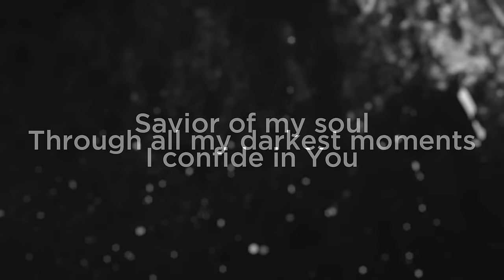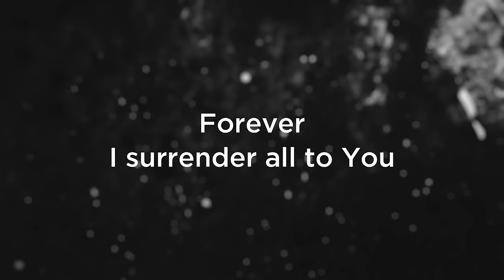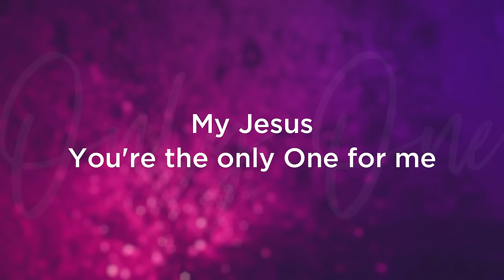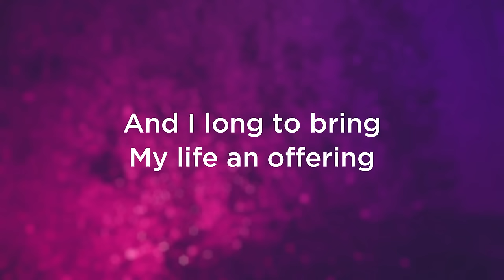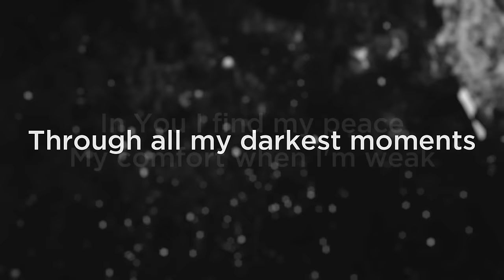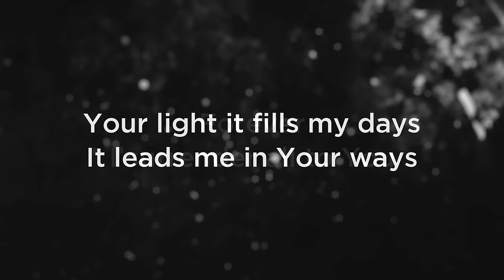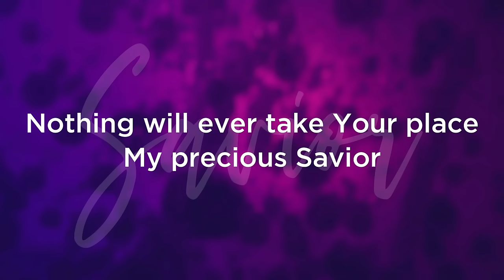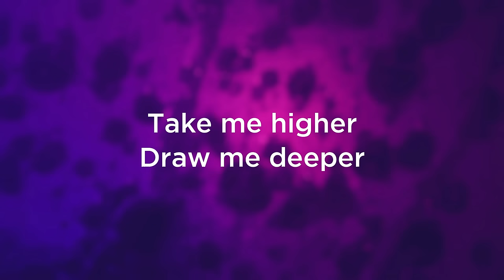Be With You (City Harvest Church) - Lyric Video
City Harvest - Be With You (Lyrics)

Lyrics:
Savior of my soul
I confide in you
Through all my darkest moment
In You, I find my peace
My comfort when I'm weak
I trust in You,
through storm and raging sea

Faithful, You're my God
You're the Glory and
the Lifter of my head
Your light it fills my days
It leads me in Your ways
Forever I surrender all to You

And I live to worship You
My Jesus You're the only one for me
Nothing will ever take Your place
My precious Savior
Who can stand between my Lord and me?

Lord, I live to honor You
And I long to bring my life an offering
Draw me deeper
I give all to be with You